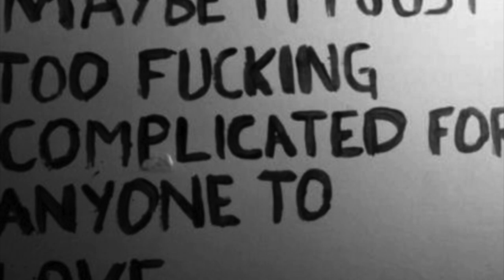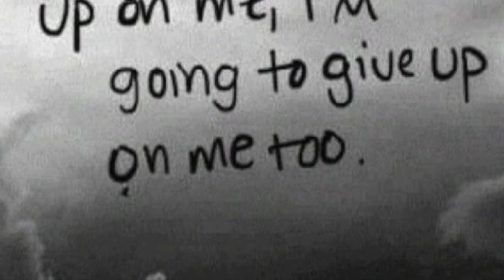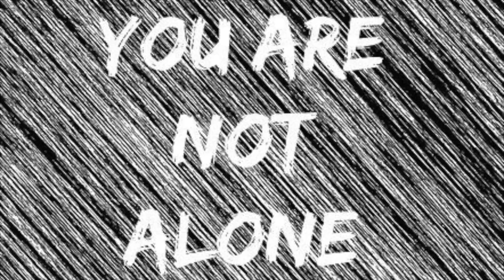Killer at Large - Alone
Picture video of the song "Alone". Seemed very fitting to put something together as we get ready for tomorrows Rise Above Fest in Bangor Maine. This song is one we wrote not too long ago and is on our debut record "Handling the Pain". This song is about addition and depression. With the passing of so many great musicians and friends that we have looked up too, it was a fitting gesture to put down on paper the words that go with this dark melody. Remember, you are not alone!